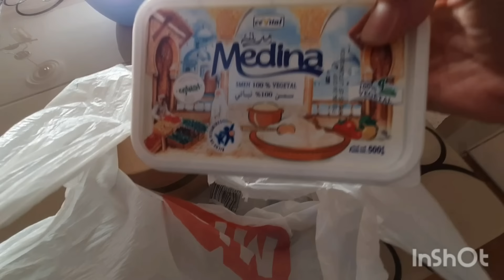ديت يما لعرس تركي شبعنا ضحك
عرس تركي
يوميات_جزائرية_في_تركيا